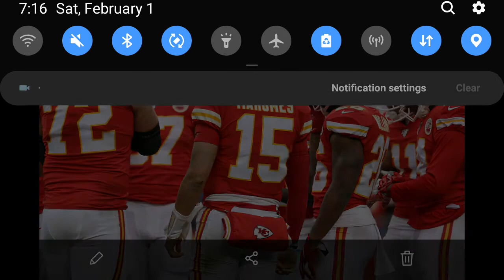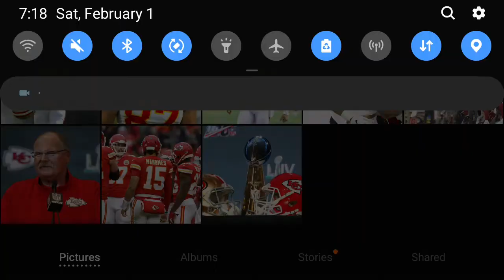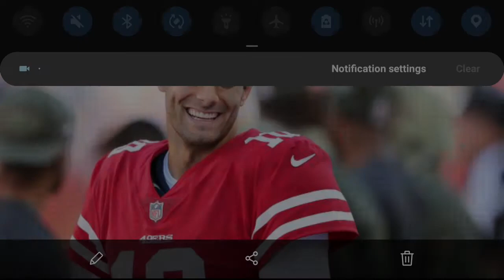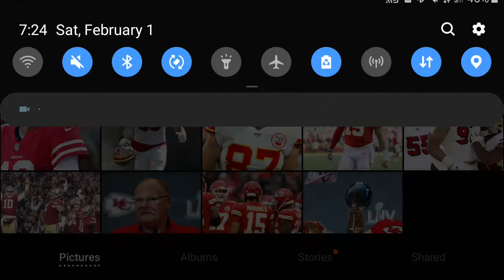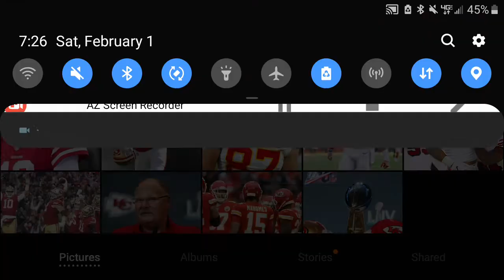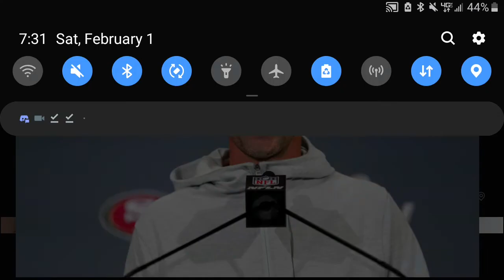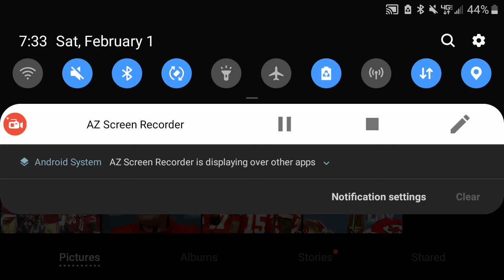Battle of the red teams! (Super Bowl LIV Prediction and Analysis)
Sorry for slim uploads, been workin on some cool stuff